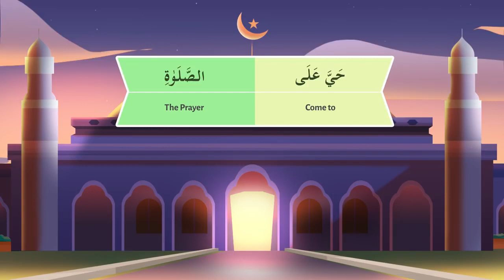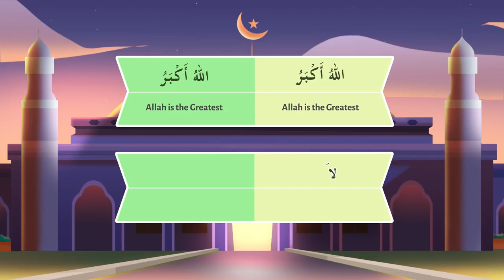Understand Quran and Salah easy way - 15a